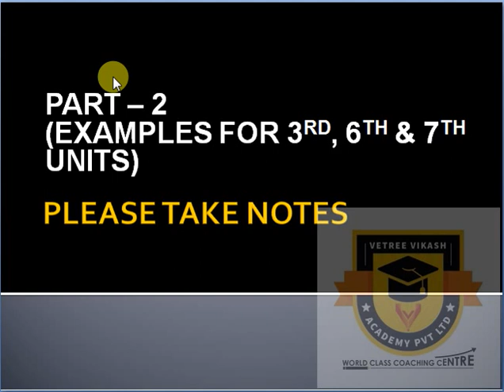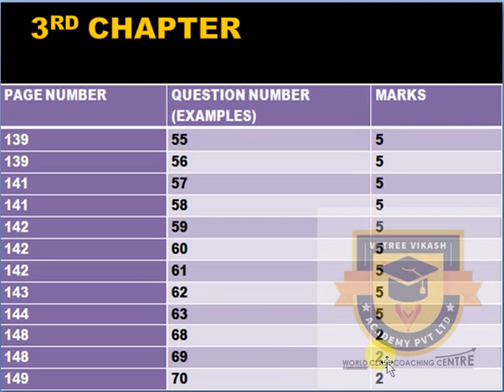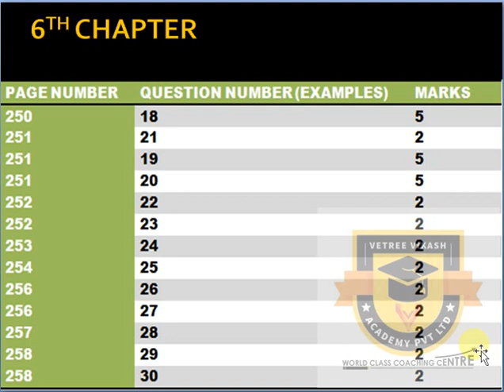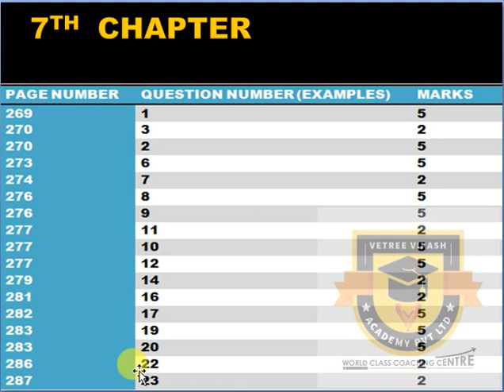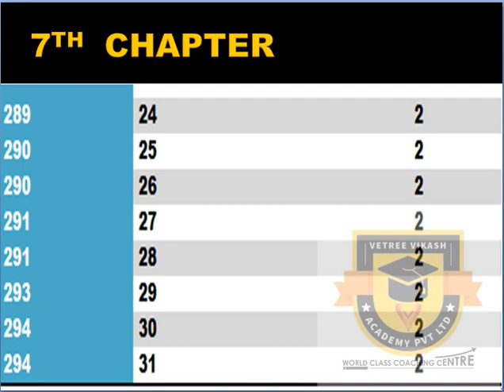2ND MID TERM TEST 2019 10TH MATHS IMPORTANT QUESTIONS 2, 5 MARKS (T.N) SAMACHEER STATE BOARD (TAMIL)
2ND MID TERM TEST 2019 10TH MATHS IMPORTANT QUESTIONS 2, 5 MARKS (T.N) SAMACHEER STATE BOARD (TAMIL)

PART 1 - EXAMPLES

*10TH STUDY MATERIALS*